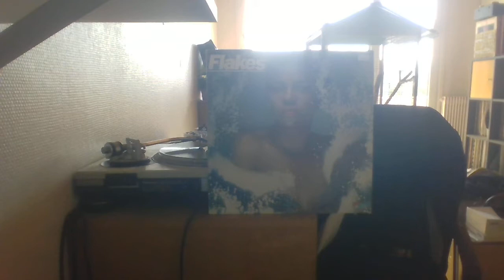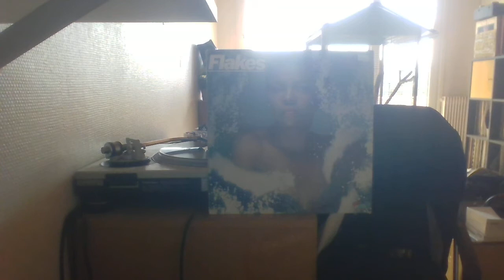FLAKES - (Girl) YOUR LOVE IS GOOD TO ME SALSOUL REC 81